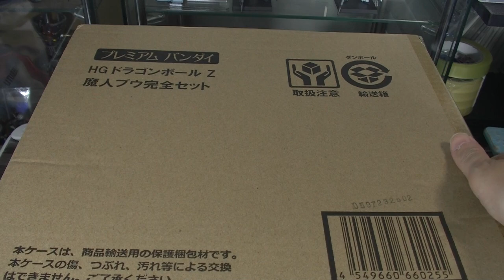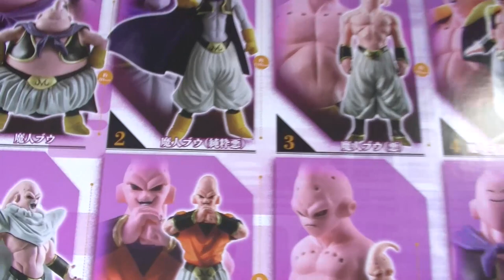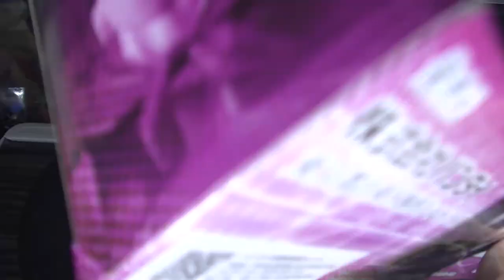ドラゴンボール プレミアムバンダイ限定HGシリーズ 魔人ブウ豪華セットを開封します これは決定版！？ ヤバすぎるクオリティー dragonball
( ^^) _旦~~